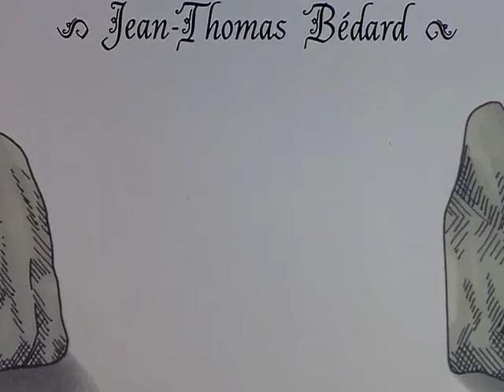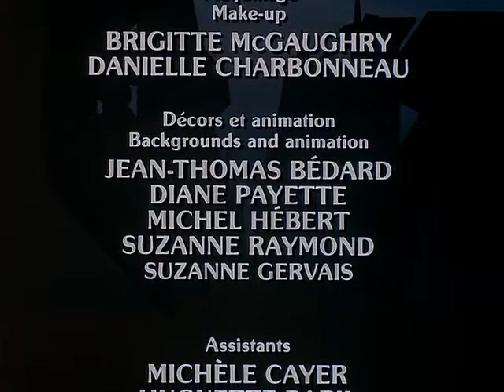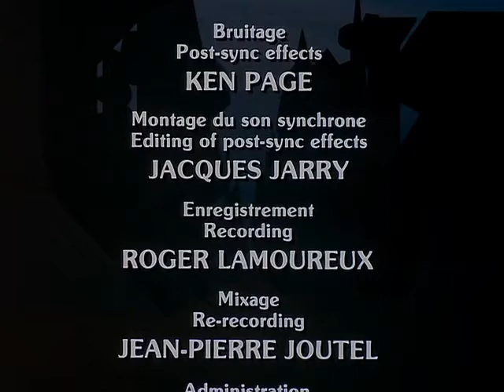PRESIDENTES (Chairmen) Jean-Thomas Bédard, 1978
Los sillones le dan a su propietario un estatus que le da acceso a los edificios.